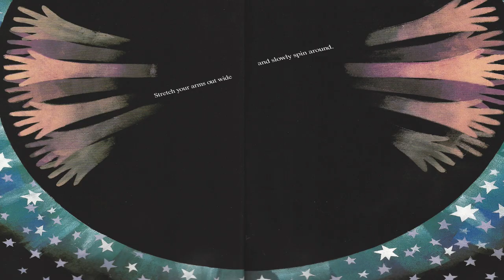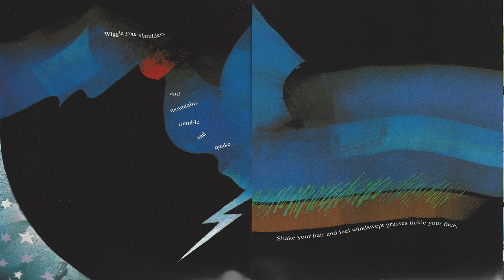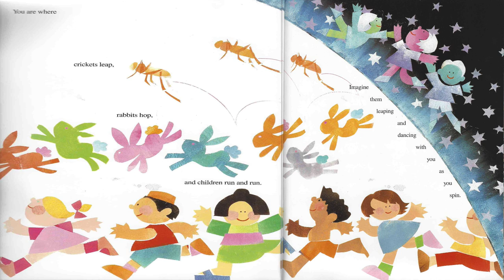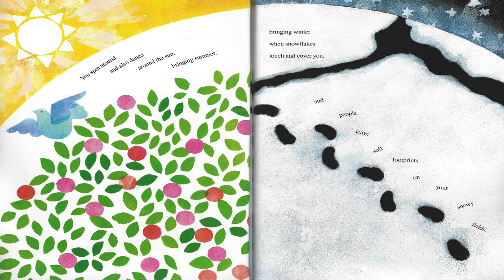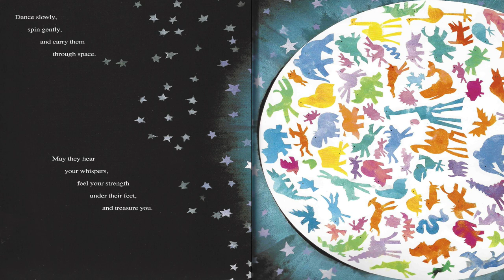Earthdance 2020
"Earthdance", by Joanne Ryder
Illustrated by Norman Gorbaty
Read by Ann Fletcher
Recorded 4/16/20, Issaquah, WA
Video by John Chmaj